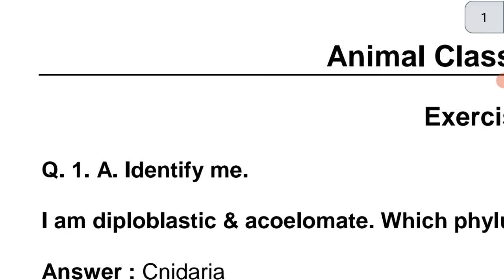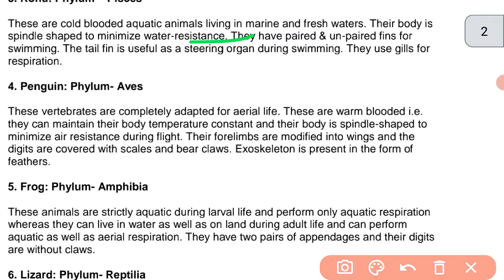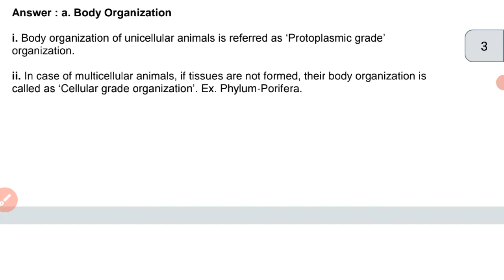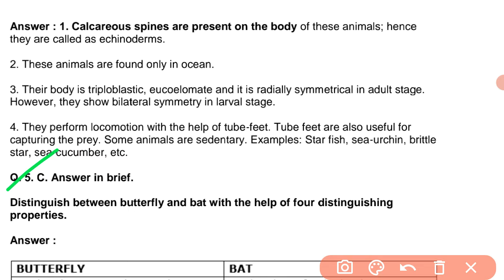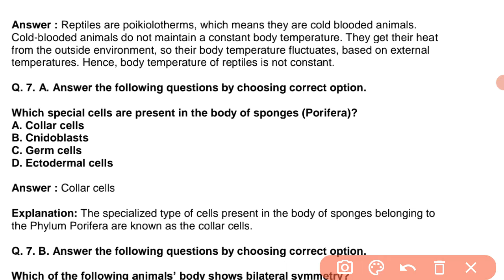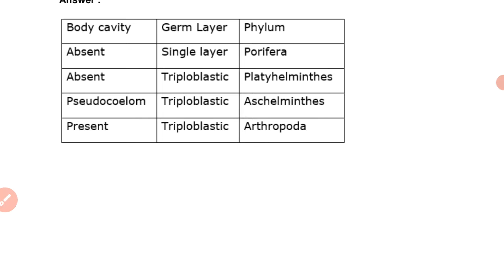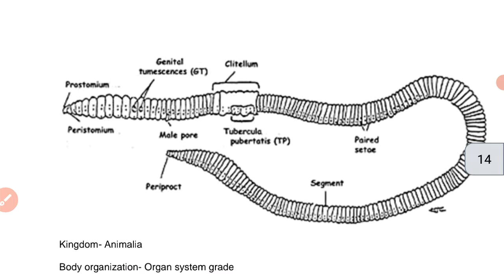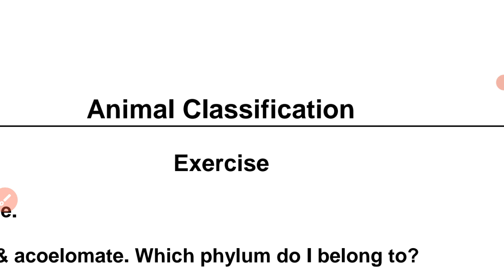Animal classification Exercise Question and Answer |class 10 science 2 chapter 9 Exercise |MH board